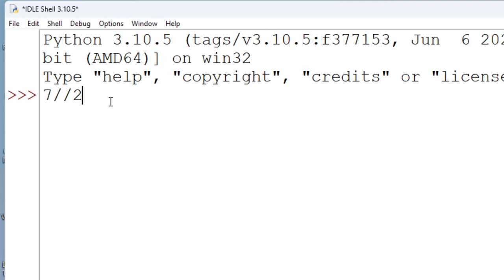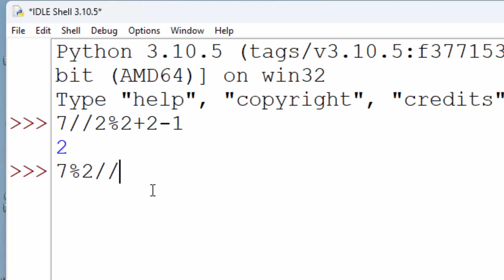How to predict the output on shell of Python@COMPUTEREXCELSOLUTION